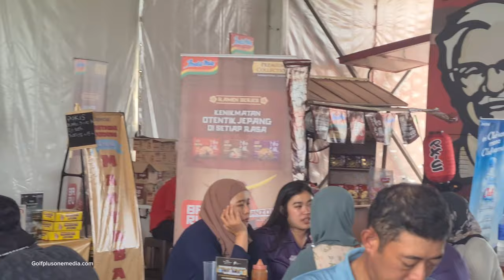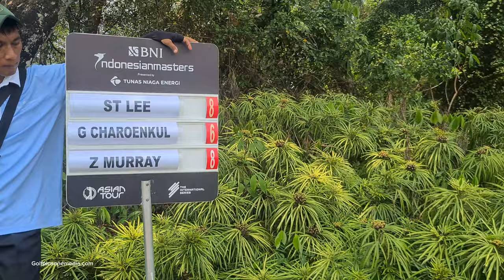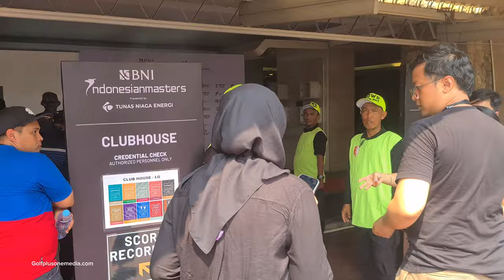Indonesian Masters 2023, day 3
The third day of the BNI Indonesian Masters 2023 Presented by TNE, it is still dominated by Gaganjeet Bhullar, who played well from the start of the match; he even got four birdies from the first nine holes alone. Playing with Patrick Reed and Richard T. Lee didn't make Bhullar lose. Despite getting a boogie on the 16th hole, Bhullar could not be caught by other competitors, with a total of 20 under par at the end of the third day.